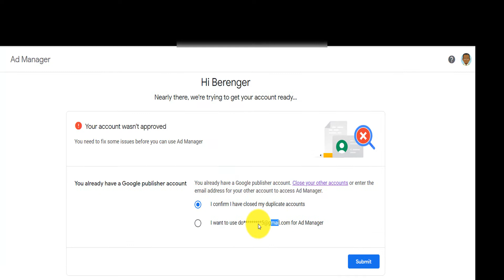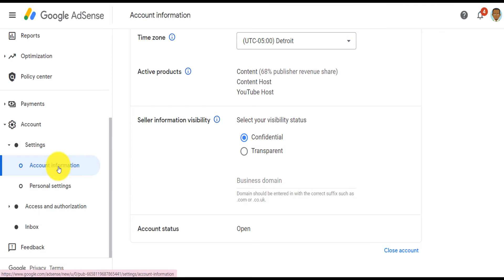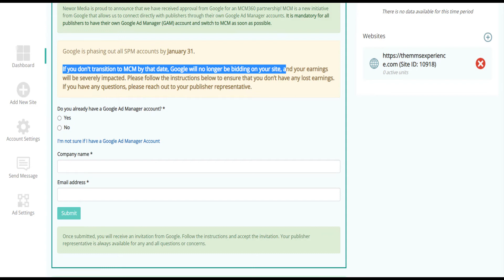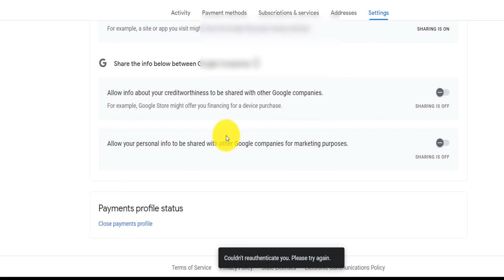How to Close Google AdSense Account | Fix Duplicate AdSense or Ad Manager Account - 2022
How To Close ADSENSE ACCOUNT 2022 | How To Close DUPLICATE ADSENSE ACCOUNT for Google Ad manager approval.

Google allows only ONE Adsense account per user, so if you have multiple accounts, things might not work and get disabled.
* Method #1: If you can still login into the Adsense account. got to Account on the left menu =] Account Information =] Scroll down and click on "Close Account"

* Method #2: If you can't log in to Adsense then use the Google Payments Center to cancel the payment methods and select a reason to close your Adsense profile.

Also, if you want to use Google Ad manager to monetize your content, having duplicate accounts will get your ad manager account to stop working! This will fix it.

In this video, I show you how to fix the issue of a duplicate Adsense account allowing you to monetize your content again!

Timeline:
0:00 Intro
0:22 Method #1 to close Adsense account
2:35 Method #2 to close Adsense account using payment center
3:40 Conclusion

We need to delete our Adsense account when google knows our multiple accounts and says to close our Adsense account. Removing your Adsense account is simple but you need to understand. This video shows a working method of removing the Adsense account. Google Adsense changes its interface and settings from time to time so needs to be updated with how to delete Adsense account 2022.